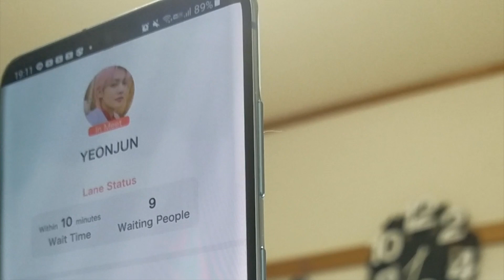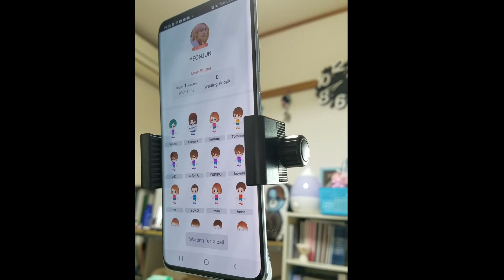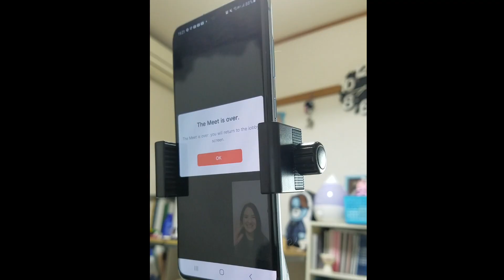My Video Call With TXT Yeonjun Was so Cute 😍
As a part of their Japanese album release for Still Dreaming they had a video call event! I was able to win the lottery and I got was Yeonjun!
He was super caring and sweet

PayPal ☞ ☞ Any support I get will go towards my bills for Miko or towards content for my videos.

❀Help add subtitles
I really appreciate the help and every little bit counts. Click add subtitles/CC under video settings orFollow this link to help contribute subtitles in any language. Thank you!

❀Korean makeup and skin care promotions